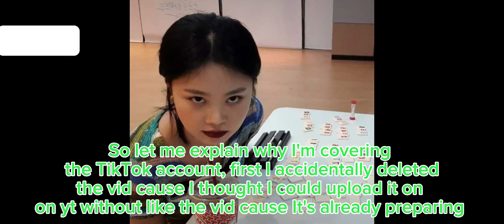Danny phantom gameplay REPOST (Heroes Online World)